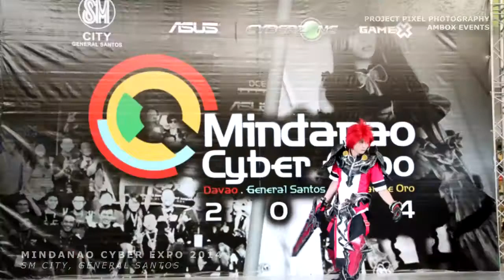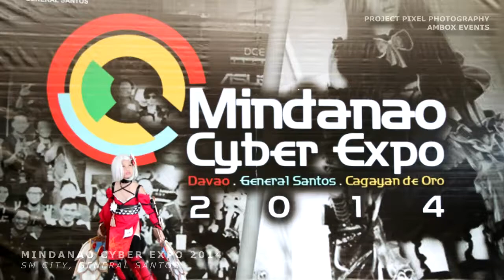Mindanao Cyber Expo 2014 - GENSAN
MINDANAO CYBER EXPO 2014 | GENERAL SANTOS CITY

This is the very FIRST Mindanao Cyber Expo in Mindanao. After the successful event that was held at SM CDO, MCE drove from CDO to GENSAN and gave the people of GENSAN a gaming and cosplay experience like no other.